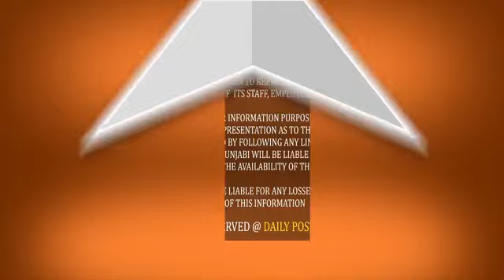ਪ੍ਰੇਮਿਕਾ ਫ਼ੋਨ ਕਰ-ਕਰ ਅੱਕੀ? ਸਕੂਲ ਦਾ ਪਿਆਰ,ਜਾਨ 'ਤੇ ਆਕੇ ਮੁੱਕਿਆ? ਮਾਪਿਆਂ ਤੋਂ ਖੋਹਿਆ 16 ਸਾਲਾਂ ਮੁੰਡਾ? ਪਰਚਾ ਦਰਜ